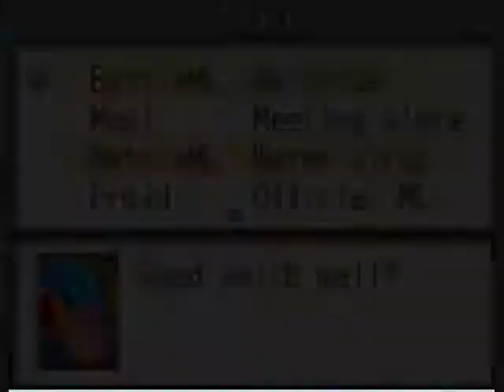Let's Play Megaman Battle Network- Part 17